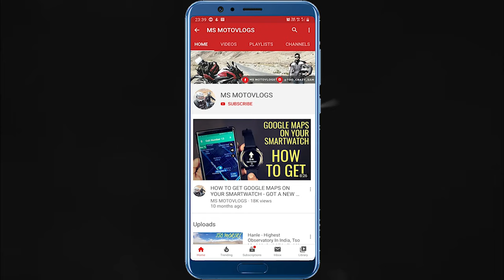Unakoti : A Mysterious Place in Tripura | All India | Nepal | Bhutan Ride Day 97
Hello friends. Today I am going to Unakoti - Tripura. This is day 97 of my Solo India Nepal Bhutan Ride.

The original name of Unakoti is Subrai Khung in Kokborok as claimed by Jamatia Hoda; Unakoti hill literally means one less a koti in Bengali, hosts an ancient Shaivite place of worship with huge rock reliefs celebrating Shiva. It is the prime tourist spot of Unakoti District, Tripura in the Kailashahar Subdivision in the North-eastern Indian state of Tripura.[1] It is Shiva pilgrimage and dates back to 7th – 9th centuries if not earlier.

The images found at Unakoti are of two types: namely rock-carved figures and stone images. Among the rock-cut carvings, the central Shiva head and gigantic Ganesha figures deserve special mention. The central Shiva head known as Unakotiswara Kal Bhairava is about 30 feet high including an embroidered head-dress which itself is 10 feet high. On each side of the head-dress of the central Shiva, there are two full-size female figures - one of Durga standing on a lion and another female figure on the other side. In addition, three enormous images of Nandi Bull are found half-buried in the ground. There are various other stone as well as rock-cut images at Unakoti.

Festival
Every year a big fair popularly known as Ashokastami Mela is held in the month of April. The festival is visited by thousands of pilgrims. Another smaller festival takes place in January.

Location
Unakoti lies 178 km to the northeast from Agartala which has the closest airport, 8 km to the east from Kailashahar, district headquarters of Unakoti district, 148 km to the south-east from Silchar. The nearest railway station is 19.6  km away at Dharmanagar railway station on the Lumding–Sabroom section. From Dharmanagar railway station it takes about 30–40 minutes by car. Travelling from capital town Agartala has become much easier nowadays. The morning train from Agartala reaches Dharmanagar before 10 am. The afternoon train from Dharmanagar reaches Agartala by 8 PM.

Preservation
The site has suffered centuries of neglect causing degradation and loss of considerable scale to the rock art. Since its adoption by the ASI (Archaeological Survey of India) as a heritage site, the situation has slightly improved, though a lot of work including substantial excavation remains to be undertaken. The government of India has approached to UNESCO to declare it as a World Heritage Site.[2] The Centre has recently granted Rs 12 crore to the state for developing the area, 178  km from here, as a major tourist destination.[3]

Gears I Use :

Samsung Galaxy Note 9

GoPro Hero 7 Black

GoPro Dual Battery Charger with Battery for HERO 5,6,7

GoPro Mic Adapter For Hero 5,6,7

Zhiyun Smooth 4 Mobile Gimbal

RodeLink Wireless Filmmaker Kit

Rode Video Micro

Ulanzi ST-02S Aluminium Phone Tripod Mount with Cold Shoe

AmazonBasics Lightweight Mini Tripod

Zoom H1n Handy Recorder (Black)

MI Powerbank 20000 mAH

My Riding Gears :

Helmet : Bell RS1

Rynox Stealth Evo V3 L2 Jacket

Rynox Stealth Evo Riding Pants(Black)

For regular updates on upcoming rides. Have a great day.